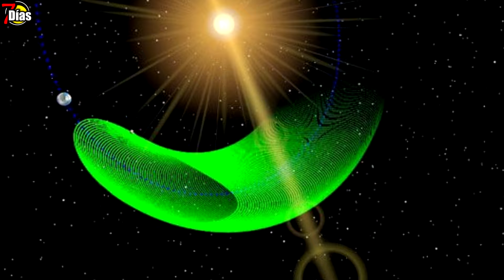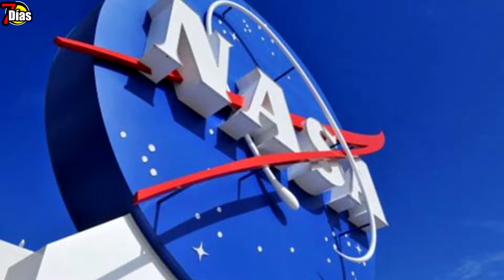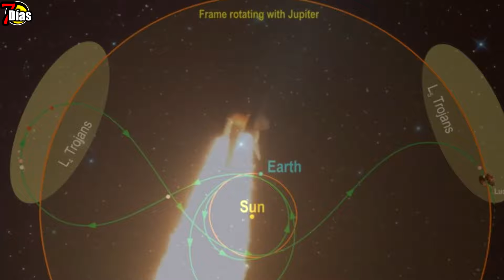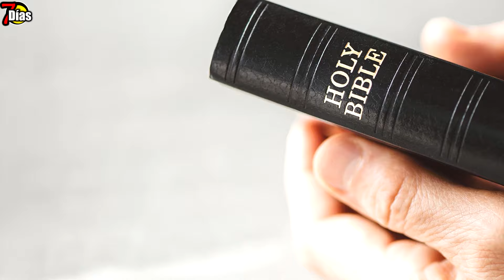Cambio climático punto siego del fin,Lanzamiento espacial y capsulas del tiempo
Los recientes fenómenos de la naturaleza resultan de importancia en el mundo científico, en la vida cotidiana, y en las creencias de miles de personas, uno de los más grandes desafíos del ser humano para el año 2022 es por completo el cambio climático ahora la mayor amenaza para la población mundial en el nuevo y reciente estudio trabajan mas de 100.000 investigadores con el fin de lograr una conclusión lógica a las recientes reacciones climáticas del planeta
algunos de los factores de importancia en los cambios extremos en nuestro planeta son el cambio climático, los diferentes estudios científicos, contaminación ambiental, calentamiento global y el desarrollo exagerado a causa de la mano del ser humano
El cambio climático podría llegar a impactar en un 85 % en la población del mundo según los últimos estudios con la ayuda de sistemas informáticos la reciente información es de alarma para los sistemas de prevención a nivel global según las pruebas el cambio climático esta afectando por completo a todos los sistemas y continentes para esto investigadores del instituto Mercator  basado en Berlín han creado un  mapa   del globo en que se a logrado predecir  de modo cartografiado algunos grandes impacto del cambio climático
El estudio define que en aproximación un 85 % de la población en el mundo estarían próximos a vivir modificaciones en la temperatura y precipitaciones que estarían relacionadas al calentamiento global, aunque esta clase de efectos climáticos estarían registrados en los países mas pobres no deja de ser una potencial preocupación
En África algunas de las temperaturas podrían ser vinculadas al cambio climático según los estudios las consecuencias podrán resultar apocalípticas y de impacto según los científicos que analizan el estudio definen que el mundo podría tener un punto siego enorme respecto a los efectos del cambio climático
Recordemos que es a causa de la inteligencia artificial que se logra examinar en aproximación mas de 100.000 estudios sobre el clima para poder identificar a cuantas personas en el mundo les está afectando los efectos del cambio climático gran parte de los estudios sobre el cambio climático se encuentran en los países más ricos de Europa y norte América en comparación con los países de más bajos recursos como es el caso de los de África y de las islas en el pacifico .
Una nueva misión sorprende el planeta tierra es para la nasa toda una misión trata de los asteroides que son asociados con el planeta júpiter y serian resto del material con el que se formaron los planetas ,las capsulas del tiempo pueden tener  valiosa información  ya que estas provienen desde el origen de nuestro sistema solar en aproximación hace más de 4000 millones de años
Los asteroides troyanos son el resto de material orbitando alrededor del sol como grupo sueltos uno delante de júpiter y otro en la parte de atrás
  Definen los expertos que Estudiar sus propiedades podría servir para dar un gran paso muy necesario para definir la historia del origen y evolución del sistema solar, de la formación de planetas e incluso del origen mismo de la vida en la Tierra
Con los nombres de la ciudad de troya se considera para los científicos como pequeñas reliquias fósiles o material inalterado hecho asteroide
La primera misión en indagar en las capsulas del tiempo o mejor conocidos como asteroides troyanos llevara como nombre   Lucy un proyecto a cargo de la nasa y con este nuevo proyecto se espera que la ciencia evolucione de manera considerable con mas conocimiento de los orígenes de los sistemas planetarios y de la formación del sistema solar
Cien tíficas mentes los asteroides sueles ser reliquias en el espacio llenos de valiosa información aunque como bien sabemos también podrían representar un peligro si por alguna razón su orbita fuese alterada verdaderas capsulas en el tiempo llenas de valiosas información cargadas de antecedentes del origen de nuestro sistema solar es con la misión Lucy que la   nasa planea lograr adquirirla
¿El lanzamiento de la nave no tripulada está programado para las 5:34 a. m. (tiempo del este, una hora antes para Colombia) del sábado 16 de octubre en un cohete Atlas V 401 de United Launch Alliance (ULA) desde el Complejo de Lanzamiento Espacial 41 en la Estación de la Fuerza Espacial de Cabo Cañaveral, en Florida.
 Esta misión tendrá un trayecto de aproximados 12 años en este tiempo se espera visite a ocho asteroides con diferencias notables uno en el cinturón de asteroides y los otros siete serian asteroides troyanos